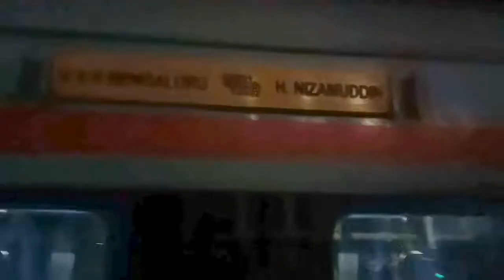Going To KSR/SBC Railway Station To Drop Suraj 😢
In ThisVideo I Went To Ksr railway station to Drop My Friend Suraj

Keep Supporting ❤🙏